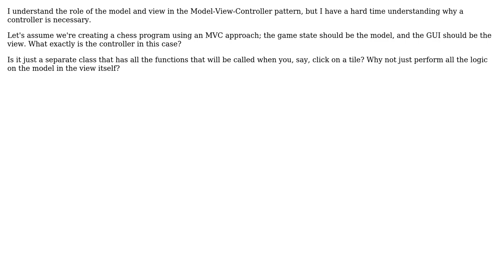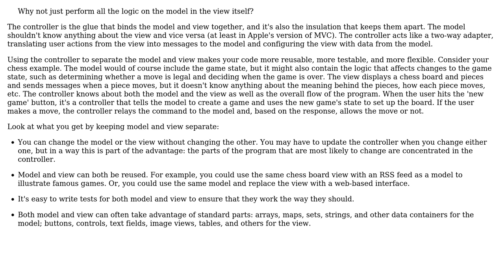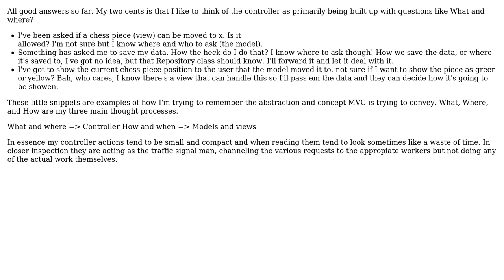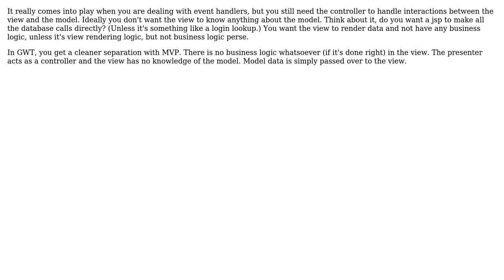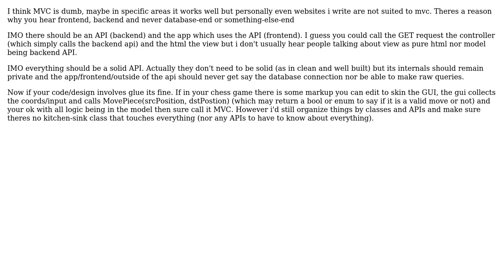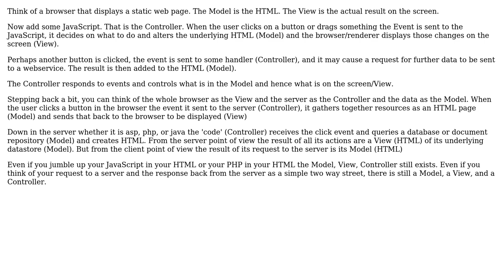Software Engineering: Is the 'C' in MVC really necessary? (10 Solutions!!)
Software Engineering: Is the 'C' in MVC really necessary?

With thanks & praise to God, and with thanks to the many people who have made this project possible! | Content (except music & images) licensed under CC BY-SA | Music | Images & others | With thanks to user zeus user tylerl user stonemetal user Martin Beckett user JustinDoesWork user hotpaw2 user dreza user Caleb user Anne Nonimus and the Stack Exchange Network Trademarks are property of their respective owners. You are responsible for your own actions.